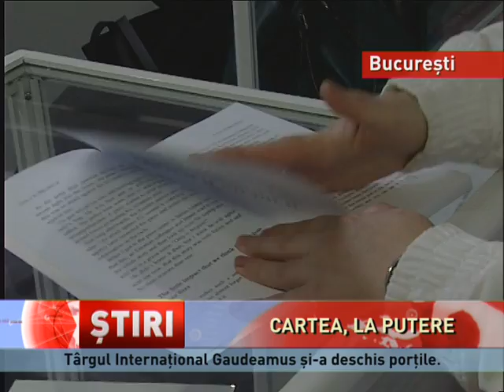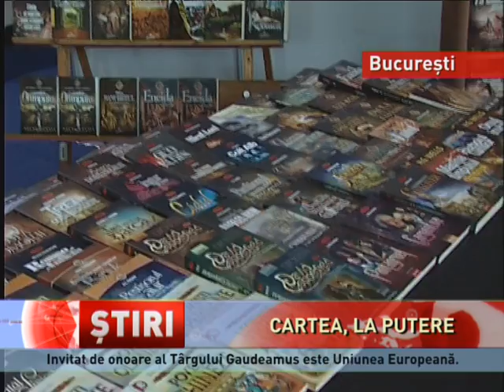Din inima Europei, la București